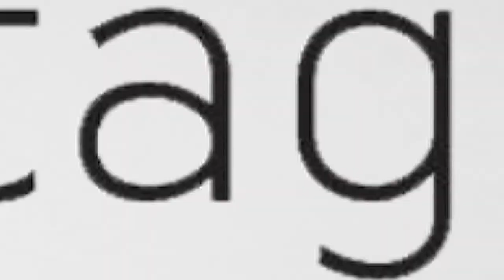Party in the Park July 2016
Flamingo Land Resort's Party in the Park July 2016 with Headline act Scouting for Girls!